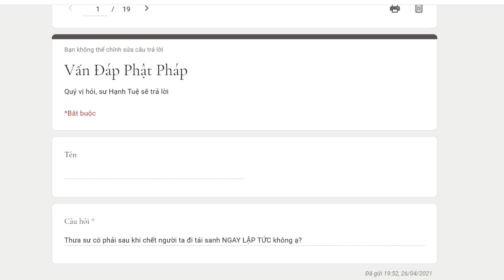498. Có phải sau khi chết người ta đi tái sanh NGAY LẬP TỨC không? Vấn đáp Sư Hạnh Tuệ